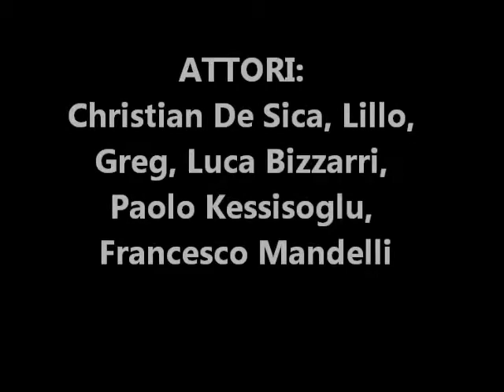TELEVIGNOLE - LILLO E GREG A RIVA DEL GARDA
TELEVIGNOLE - LILLO E GREG A RIVA DEL GARDA PER "COLPI DI FORTUNA" CON CHRISTIAN DE SICA, FRANCESCO MANDELLI, PAOLO E LUCA